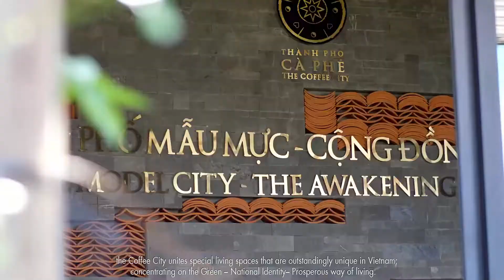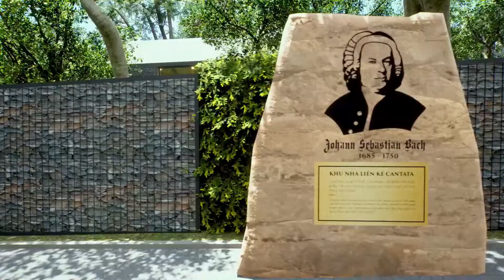Trọn vẹn sống lành - Thăng hoa giá trị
TRỌN VẸN SỐNG LÀNH - THĂNG HOA GIÁ TRỊ TẠI THÀNH PHỐ CÀ PHÊ

THÀNH PHỐ CÀ PHÊ TRUNG NGUYÊN
Vị trí: Nguyễn Đình Chiểu, Tân Lợi, Buôn Ma Thuột, Đăk Lăk